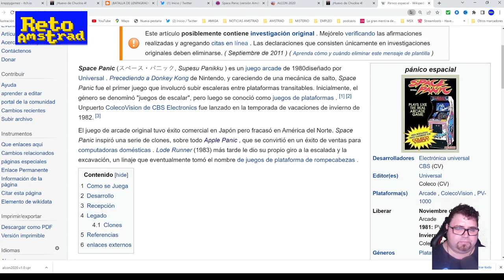SPACE PANIC | EL PRIMER PLATAFORMAS | ESCENA AMSTRAD 2022 | FITOSOFT - X3NoMoRPH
Gracias a FITOSOFT y a la música de X3NoMoRPH llega a nuestro AMSTRAD SPACE PANIC el primer plataformas de la historia que nos lleva a evitar una invasión alienígena. Una estupenda conversión realizada con la biblioteca 8BP y que funciona a la velocidad de la luz. Novedad de 2022 en escena española de Amstrad que completa el infinito catálogo del mejor mitcro-ordenador de 8bits.
En comentarios podéis descargarlo de la página oficial de la conversión y podéis invitarles a un café.